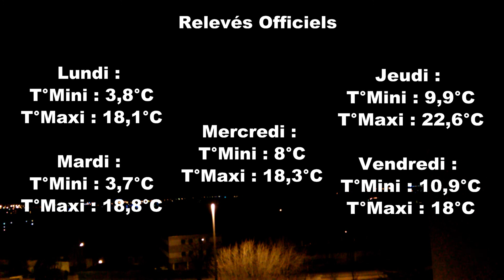Temps De La Semaine | Amiens (80) | 27-31 Mars 2017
Bonjour ou bonsoir à toutes et à tous !
Voici un nouveau "Temps De La Semaine" !
Semaine historique, étant donné le 22,6°C du jeudi (quasi record) !

Note : Petite erreur sur les températures mini et maxi de Vendredi. En effet, la température minimale est de 10,7°C et la température maximale de 18,4°C.

On reparle de ce mois de Mars exceptionnellement doux dans le Bilan Météo !

Bon visionnage. ;)

Si vous avez aimé cette vidéo, n'hésitez pas à mettre un pouce bleu ainsi qu'un commentaire (important) !
Le partage est autorisé.